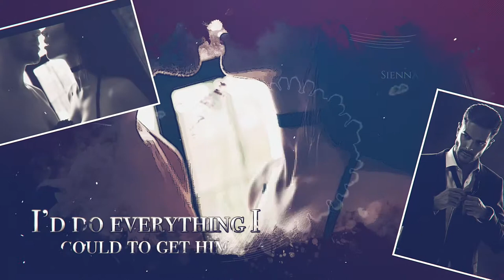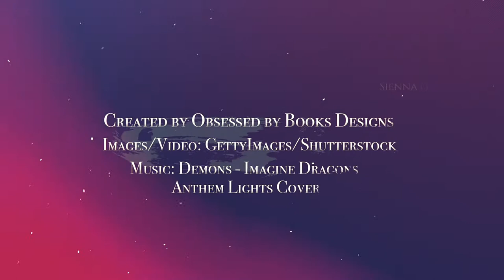A Dangerous Game By Sienna Grant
Cover design: Maria Lazarou @Obsessed by books design

“𝙒𝙤𝙬 𝙩𝙝𝙞𝙨 𝙗𝙤𝙤𝙠 𝙞𝙨 𝙨𝙤 𝙙𝙞𝙛𝙛𝙚𝙧𝙚𝙣𝙩”
“𝙄 𝙝𝙞𝙜𝙝𝙡𝙮 𝙧𝙚𝙘𝙤𝙢𝙢𝙚𝙣𝙙 𝙩𝙝𝙞𝙨 𝙗𝙤𝙤𝙠”
“𝙇𝙚𝙩 𝙢𝙚 𝙟𝙪𝙨𝙩 𝙨𝙖𝙮, 𝙨𝙝𝙚 𝙝𝙞𝙩 𝙩𝙝𝙞𝙨 𝙤𝙣𝙚 𝙧𝙞𝙜𝙝𝙩 𝙤𝙪𝙩 𝙩𝙝𝙚 𝙥𝙖𝙧𝙠”
“𝙏𝙝𝙞𝙨 𝙞𝙨 𝙬𝙤𝙣𝙙𝙚𝙧𝙛𝙪𝙡 𝙖𝙣𝙙 𝙞𝙣 𝙢𝙖𝙣𝙮 𝙬𝙖𝙮𝙨 𝙧𝙚𝙛𝙧𝙚𝙨𝙝𝙞𝙣𝙜 𝙣𝙚𝙬 𝙖𝙥𝙥𝙧𝙤𝙖𝙘𝙝 𝙩𝙤 𝙩𝙝𝙚 𝙜𝙚𝙣𝙧𝙚”

A forbidden love is a dangerous game….

Stefano
I’m not the kind of man that believes in fate.
If I want something, I’ll move heaven and earth to achieve it and I’m not ashamed to admit that.
Laura Giordano, was the girl next door. She was younger than me but has always owned a tiny piece of me and I know the feeling is mutual.
There’s just one problem...
She’s my best friends, little sister.
Is it wrong to want her? Probably...
Should I walk away? Definitely...
Am I going to? Hell no!

Laura
I always knew Stefano Di Marco was bad news, but as I grew from a girl with a crush, my craving for him as a woman, intensified.
After an evening spent in his club for my birthday, I knew the man in the suit was a mask, a disguise.
I knew the man behind that mask and I’d do everything I could to get him.

Being in this business is a dangerous game. Paying the price for love can be deadly but in the end, she’ll be mine to keep.